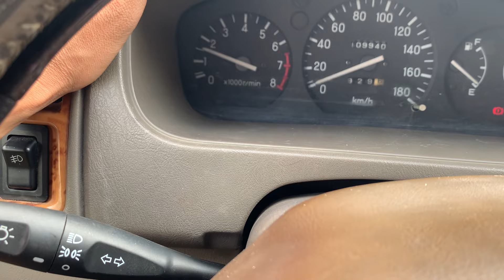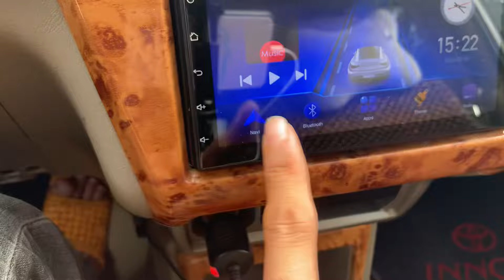Mitsubishi Jolie 2005 siêu đẹp giá 139 triệu LH 0978.548.858/0944.872.091.ô tô quốc hùng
📞số hotline.0978@ô tô quốc hùng

🚘👉 kia morning 2011.bản đủ 1.1

🚘👉:toyota innova G sịn 2008 .siêu đẹp

🚘👉:ford Everst.2008.máy dầu 2.5.xe cực đẹp và zin .giá 289 triệu.xem xe chi tiết .tại vieo